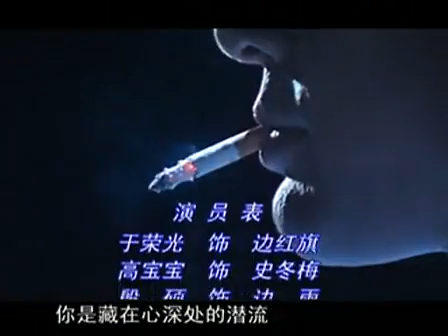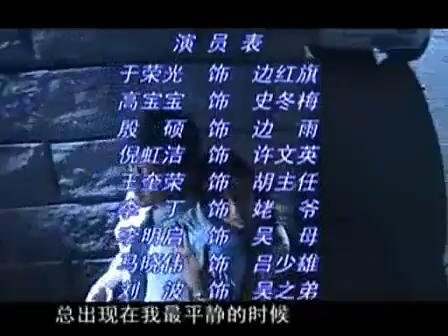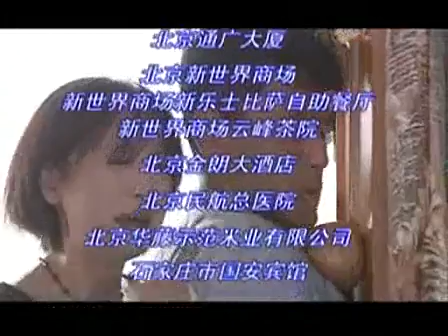爸爸叫红旗 第30集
主人公是一个叫边红旗的保险业务员。他憨厚善良却又命运多舛。他在商海沉浮，弄得身无分文，丧妻别子，孑然一身。在社会的关爱下，他重振精神，处处以善良的胸怀为他人着想。在他无私地为女友介绍了未婚夫，双方即将成婚时，他又无奈地发现，这个成天和他斗嘴、见面就要吵架的冤家，其实才是他的真爱。